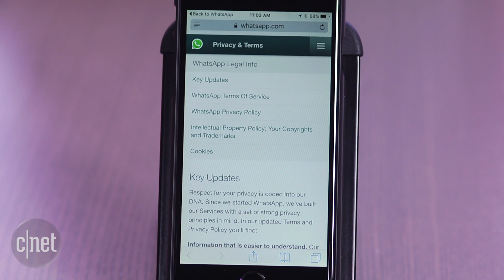WhatsApp to share data with Facebook (CNET Update)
Phone numbers related to WhatsApp will be connected to Facebook accounts. Facebook plans to use the info for friend suggestions and targeted ads.